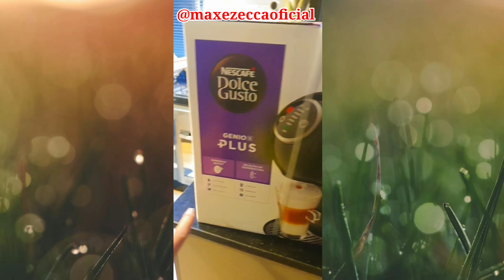pra quem não segue nosso Instagram tá perdendo 🤣